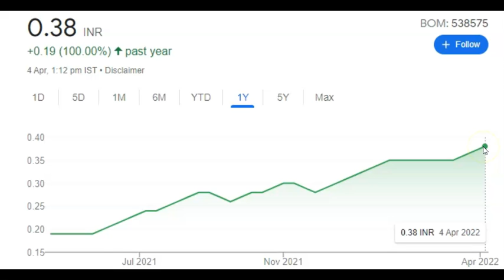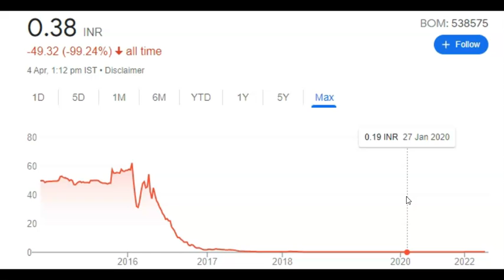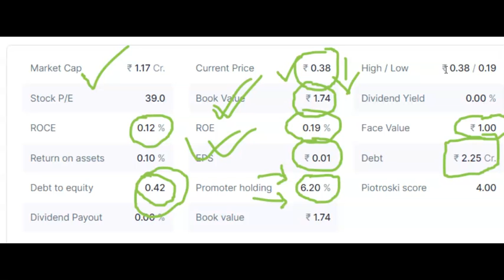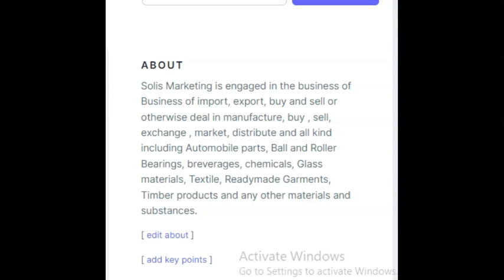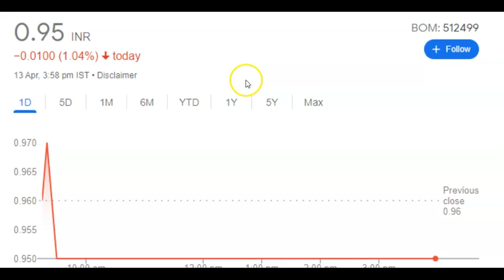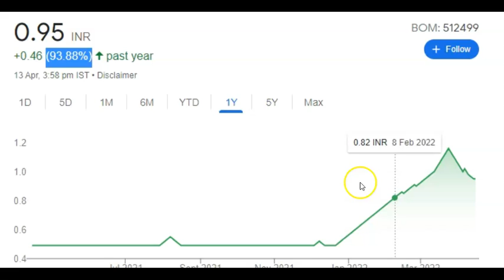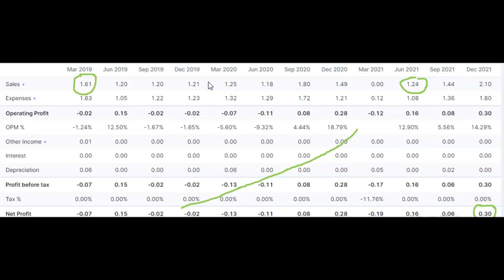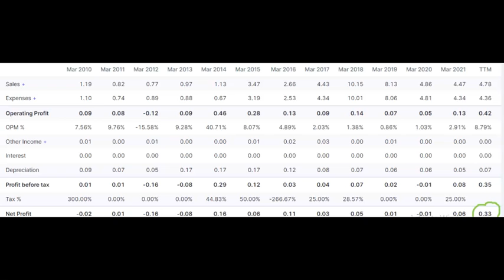सिर्फ 38 पैसे का शेयर/ BEST PENNY SHARE 2022/ BEST PENNY SHARE TO BUY NOW